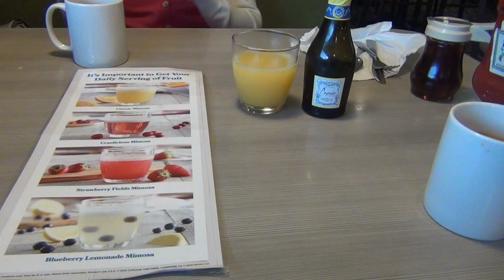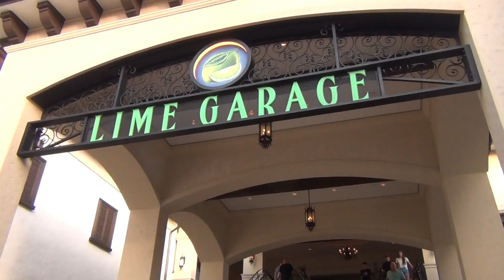Fam vacay in FL (5-3-24) Day 8